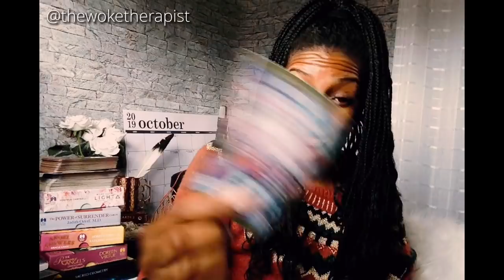Aries || This isn't over... || October 2019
|  E X T E N D E D  |  V I E W I N G  |  O P T I O N S  |

INTRO
Song: Grow-Steam Phunk

I love your face! 😘

If you think you or someone you love may be struggling with a mental health disorder, call one of these numbers to learn more about various mental health conditions and connect with valuable resources near you.

* National Alliance on Mental Illness (NAMI) Helpline: 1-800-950-NAMI (6264)
The NAMI Helpline is available Monday through Friday, 10 a.m. to 6 p.m. EST to answer your general questions about mental health issues and treatment options. You can get information on mental health services in your area and learn how to help a loved one find treatment